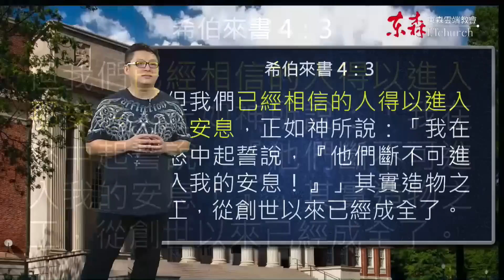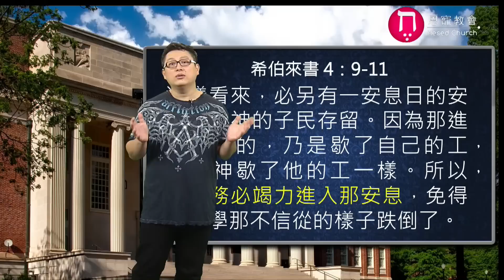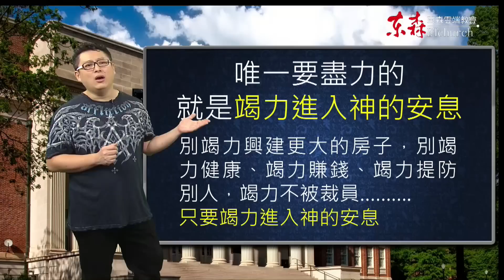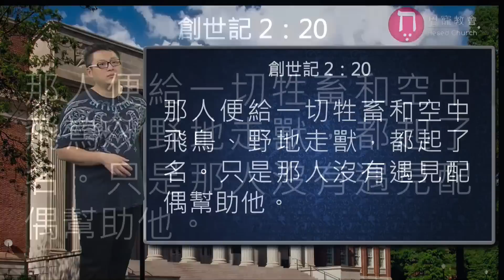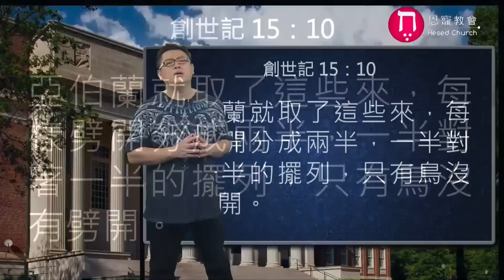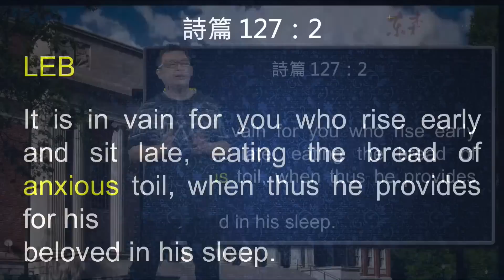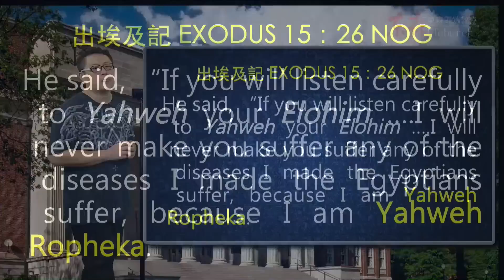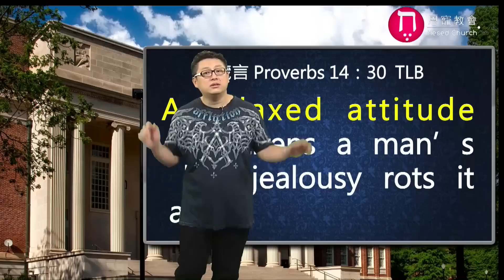你安息 讓神做工(CC字幕)｜在家做主日｜恩典主日信息｜洪鉅晰牧師｜恩寵教會